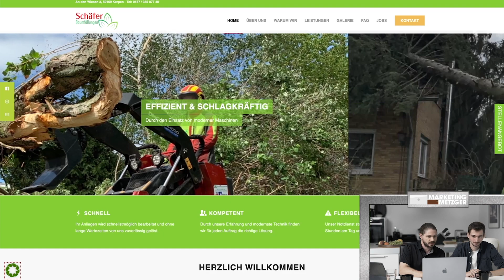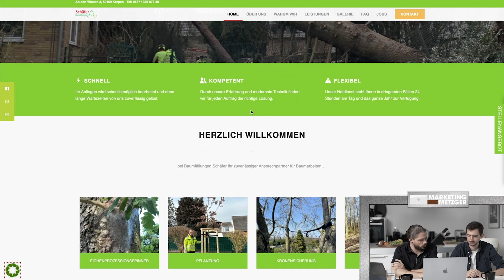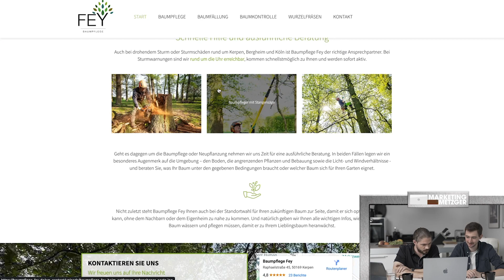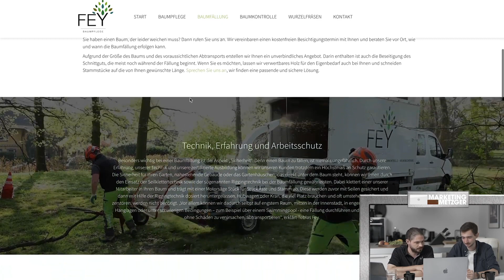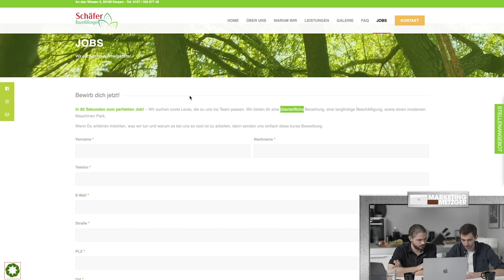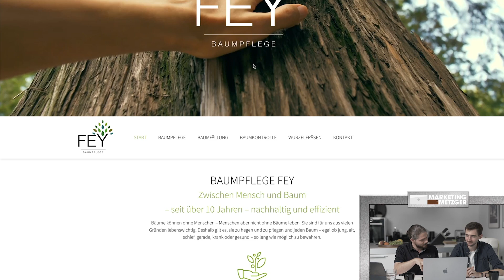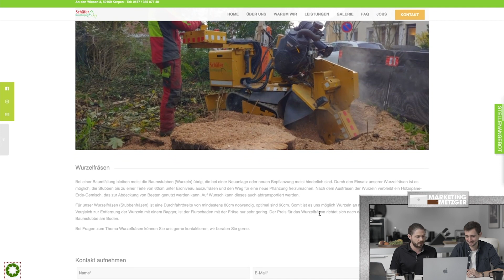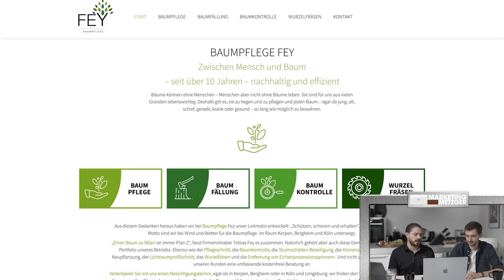Gärtner Websites - Analyse und Vergleich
In dieser Folge stellen wir erstmals zwei Websites aus einer Kategorie gegenüber.
Gewinnt hier das schönere Webdesign?
Außerdem erfahrt ihr was ihr gegen Textwüsten tun könnt.

Viel Spaß!